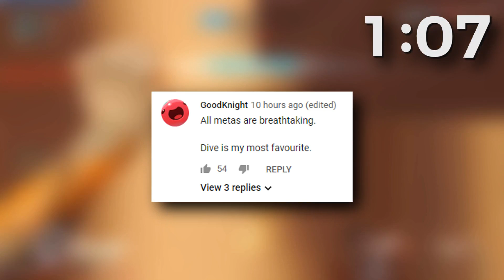SUPERTF TRASHTALKS The WRONG Widow!! | Overwatch Daily Moments Ep.827 (Funny and Random Moments)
Hope you like our unique format overwatch video with our original commentary and creative edits!